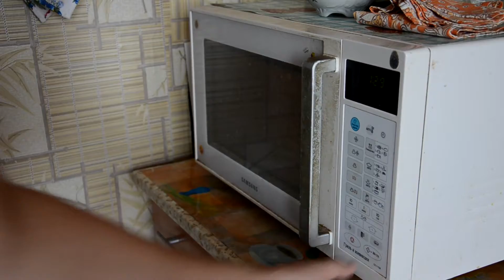Рецепты #5: Запечёные Булетики